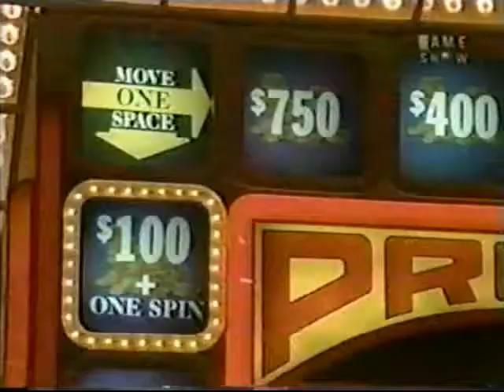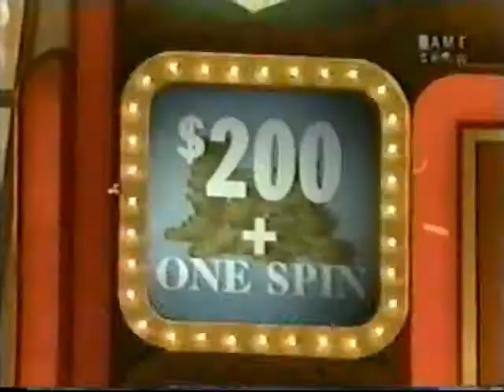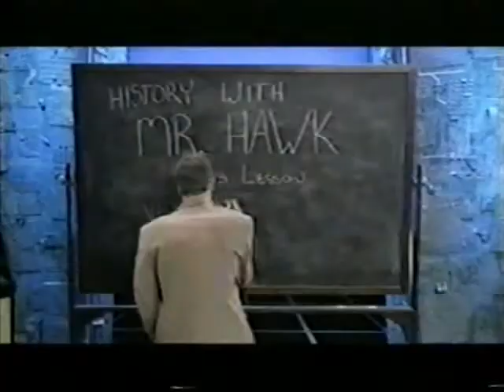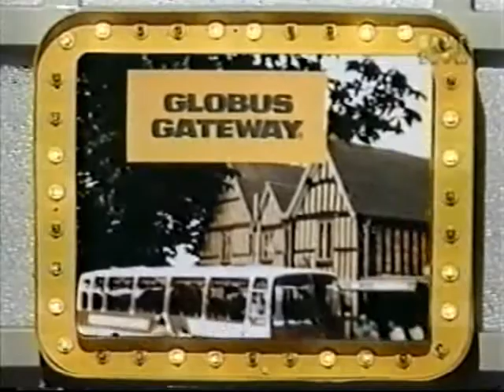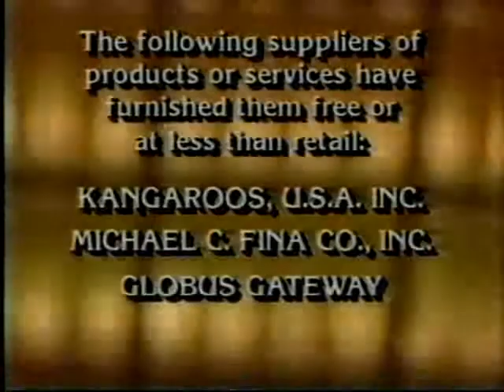Press Your Luck #449 - Pam/Sam/Jerry "Sylvester Episode"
From June 14,1985.  The "Sylvester Episode". This is where Peter gave the wrong answer to the contestants and were brought back on future episodes.Also the famous call from Mel Blanc. Peter also walks to the big board and knows the whammies ate the wardrobe guy. The next episode is Episode #450.